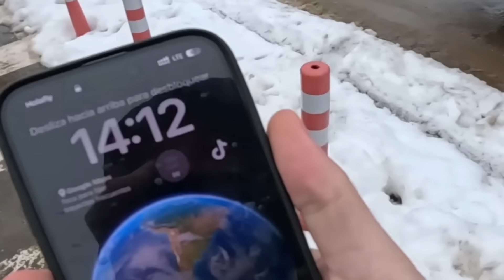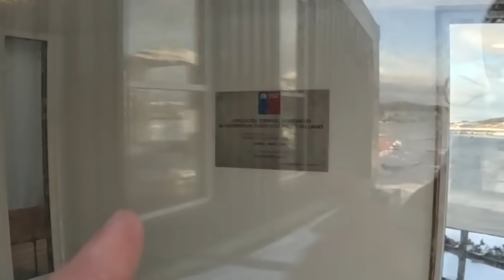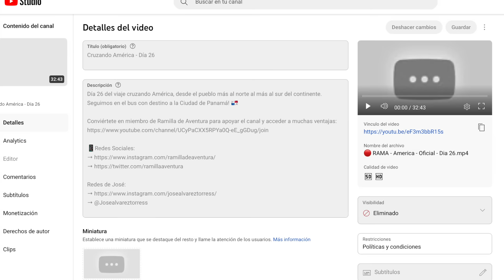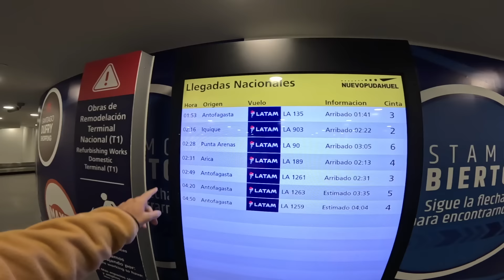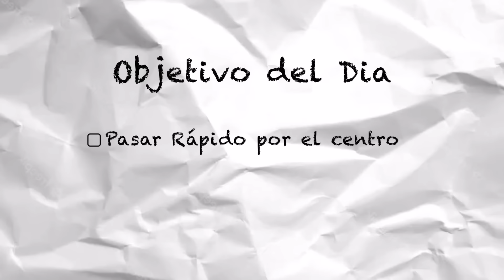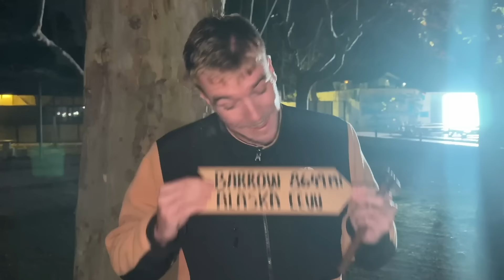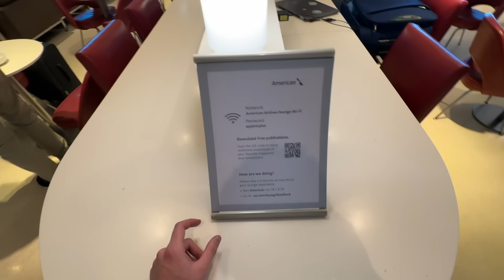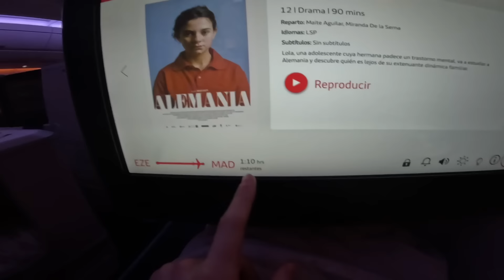Cruzando América: La Vuelta A Casa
4 dias de viaje desde Puerto Toro, de vuelta a España. Y con una parada muy importante en Bueno Aires…🧐

Y por el camino repaso de los mejores momentos del viaje, y algunas anécdotas y BTS de este.